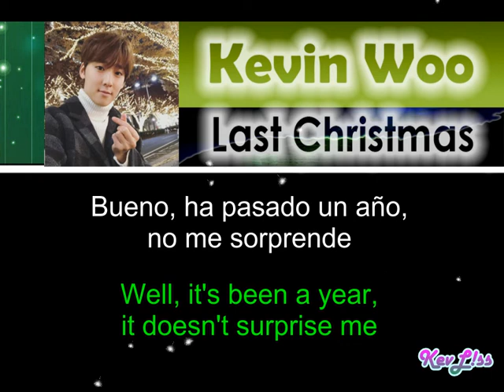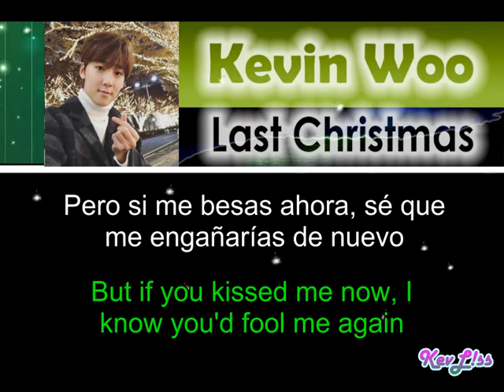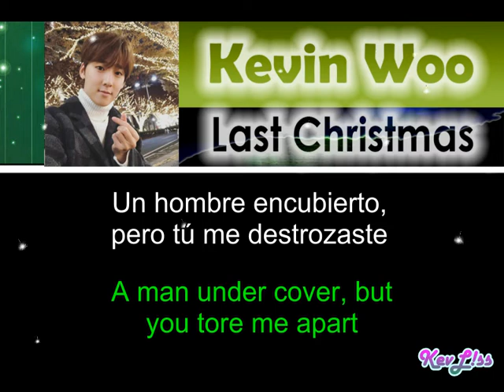Kevin Woo - Last Christmas [Sub Español + eng]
Tema: La última navidad